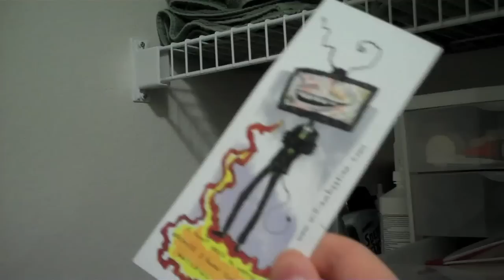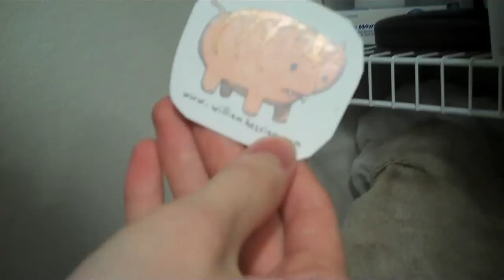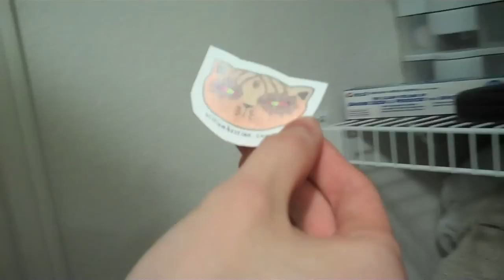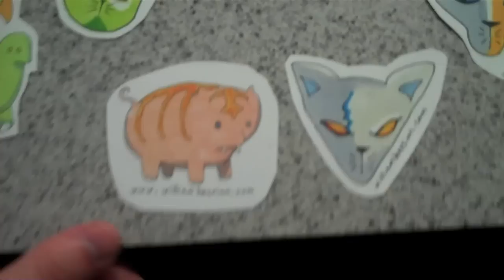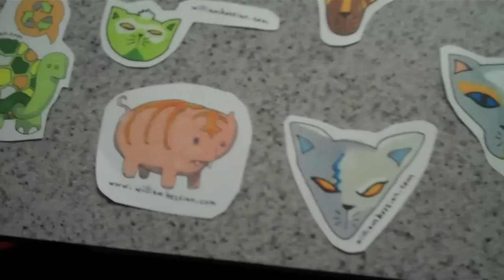Everyone Is A Cat (And It's A Glorious Thing) (Day 470 - 3/9/11)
In the vlogs a few weeks back we asked for stickers. Artist extraordinaire, William Hessian—who has been featured on the vlog before—answered the call by... turning us all into felines? Heck yes! Oh, except for Pork Dan.

Be awesome and check out William's website!

Want to send in stickers/letters/cards/etc? Get the address from the channel page and send it in!